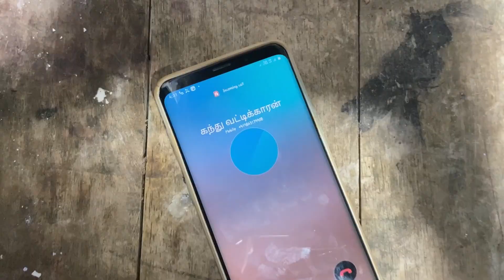Family Cheeting Kolaaru - Family Twist | lollu Pasanga | Sakthi | Siva | Nallama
இந்த idea நல்லா இருக்கே🙄😂